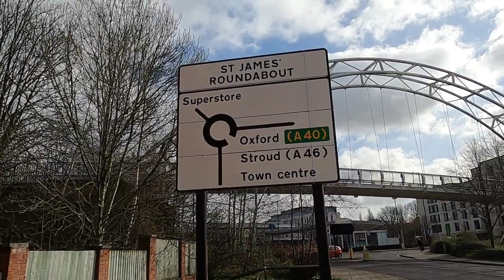How to drive safely in roundabout malayalam UK l UK rouddabout l UK driving tips malayalam l Dashcam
This video explains how to drive safely in UK roundabout. On approaching a roundabout take notice and act on all the information available to you, including traffic signs, traffic lights and lane markings which direct you into the correct lane. You should use Mirrors – Signal – Manoeuvre at all stages
decide as early as possible which exit you need to take give an appropriate signal. Time your signals so as not to confuse other road users get into the correct lane. Adjust your speed and position to fit in with traffic conditions
be aware of the speed and position of all the road users around you.

When reaching the roundabout you should give priority to traffic approaching from your right, unless directed otherwise by signs, road markings or traffic lights. check whether road markings allow you to enter the roundabout without giving way. If so, proceed, but still look to the right before joining
watch out for all other road users already on the roundabout; be aware they may not be signalling correctly or at all. look forward before moving off to make sure traffic in front has moved off. When taking the first exit to the left, unless signs or markings indicate otherwise signal left and approach in the left-hand lane keep to the left on the roundabout and continue signalling left to leave. When taking an exit to the right or going full circle, unless signs or markings indicate otherwise signal right and approach in the right-hand lane
keep to the right on the roundabout until you need to change lanes to exit the roundabout signal left after you have passed the exit before the one you want.

How to drive safely in roundabout malayalam UK///UK rouddabout///UK driving tips in Malayalam///Driving Tips///Dash Cam///New Drivers.